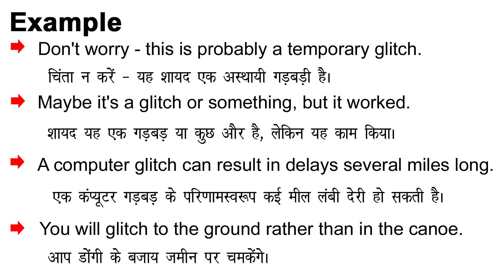Glitch Meaning in Hindi/Glitch ka Matlab kya Hota hai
Glitch meaning in Hindi
Glitch ka Matlab kya Hota hai
Glitch ka Hindi Meaning
Glitch explained in detail.

इस विडियो में मैं  ,Glitch शब्द का इंग्लिश में अर्थ या मतलब क्या होता है इसके के बारे पूरी विस्तृत रूप से बताया .